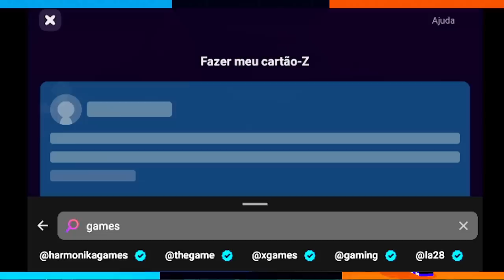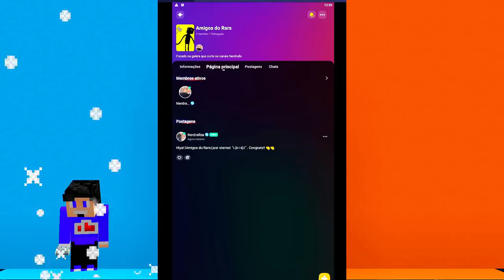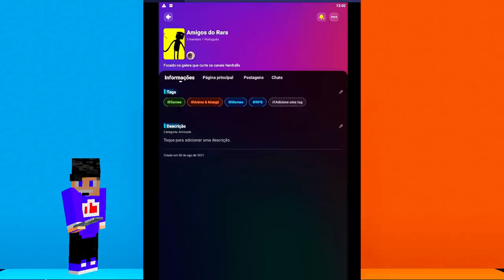O FOREVER VOLTOU!!! #52 TOPCRAFT